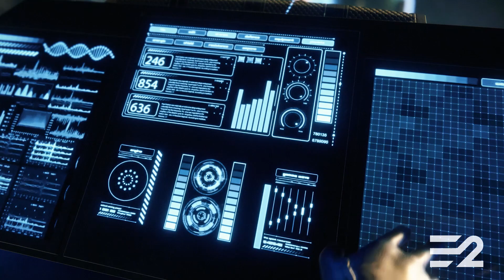Earth 2 acquires DRONE, Core Dev Team & Underlying Technology to assist in Building Metaverse & PvP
Today, we bring exciting news with the official announcement of our first major acquisition, Drone the Game, its talented Core Dev team and all of its underlying technology.

The Earth 2 metaverse should be owned and built upon by its community; where players from all over the world can benefit from time, effort and collaboration spent within our platform. The acquisition of DRONE provides a significant step toward Earth 2's 3D gameplay, user creativity and interactive virtual environments.

In additional to this video, we invite you to check out our official Press Release and urge you to follow us for future updates :